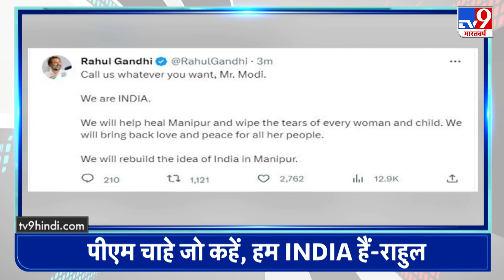Top Headlines आज की बड़ी खबरें | PM Modi | INDIA | Congress | Rahul Gandhi